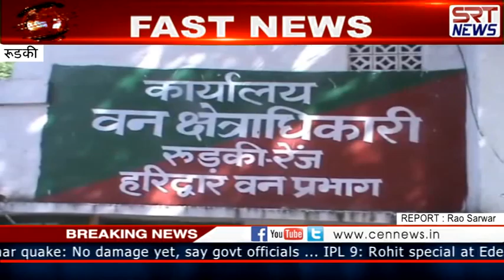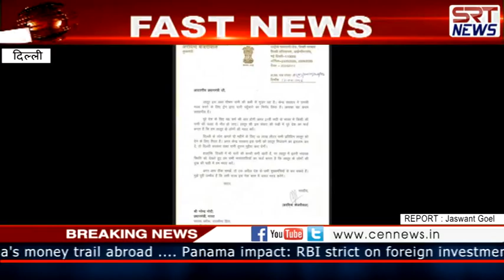Fast News 14 April 2016